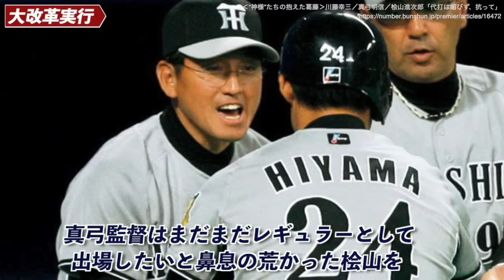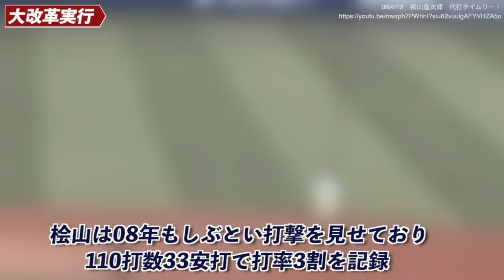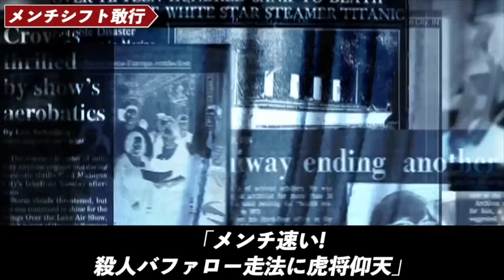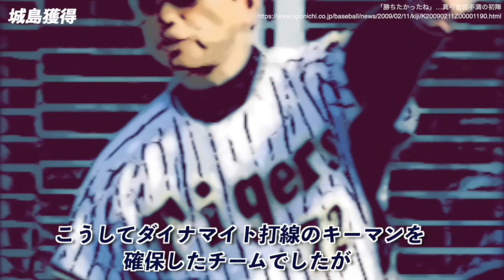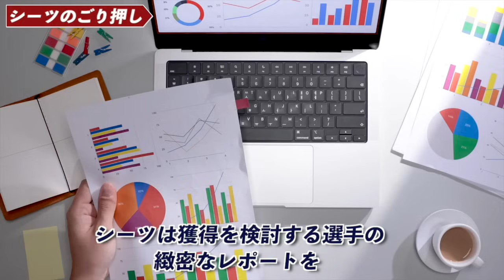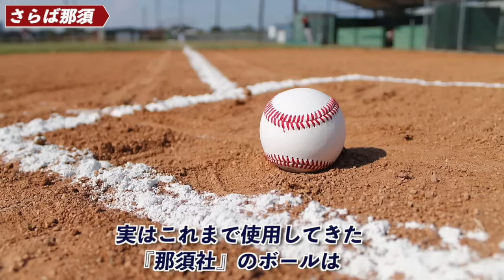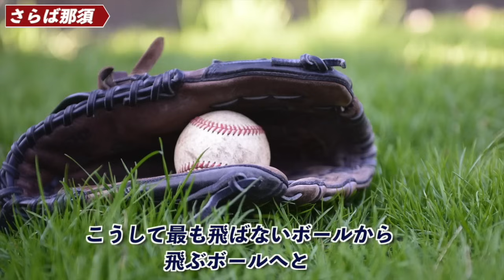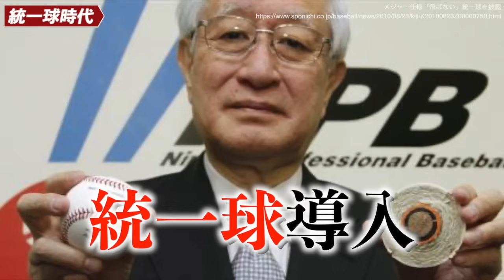【ダイナマイト打線】真弓阪神タイガースを振り返る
今回は2010年真弓阪神を振り返りたいと思います。

これまで4度ものダイナマイト打線が生まれており
そのほとんどで優勝を手に入れてきた歴史がありますが
2010年に結成された第4次ダイナマイト打線は
これまでとはまた違った歴史を刻むことになり
打撃と勝利は完全には交わらないことが証明された一年でもありました。

歴史の1ページを振り返る準備ができた方はご一緒にどうぞ。

00:32 きっかけは『ケビン・メンチ』
06:35 集結した『ダイナマイトメンバー』
12:28 100打点トリオ結成！
18:37 ダイナマイト打線の火を消した『統一球』